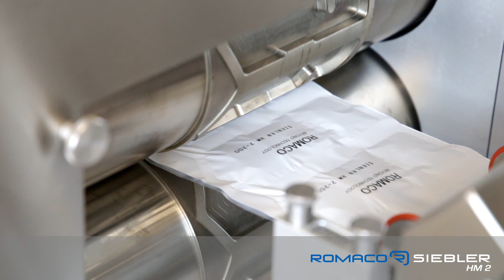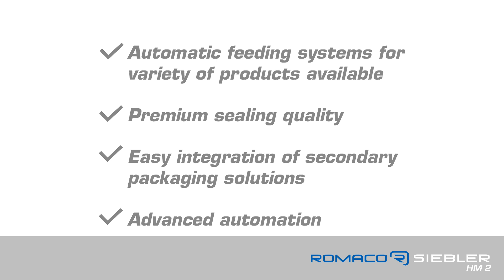Romaco Siebler HM 2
Siebler HM 2 pouch packaging machine
With the HM 2 series Romaco Siebler provides an ideal solution for the packaging of diagnostics, BFS containers and syringes into pouches. The machines can be equipped with different feeding systems including manual feeding of flat and stable products. High automation and operator friendliness are key factors of this modular and ergonomic machine concept. Customers can choose between various coding and inspection features. In-line product position detection and multi-functional web guiding ensure high process reliability and premium product quality. The air, light and moisture tight four-side sealed pouches are also available in a peelable multilayer version. All Siebler HM 2 pouch packaging machines are prepared for an easy integration of secondary packaging solutions.
Romaco Siebler
Siebler (Karlsruhe, Germany) offers strip, sachet and rigid tube packaging technologies for the pharmaceutical, nutraceutical and healthcare industries. All machines are either available as stand-alone equipment or as complete packaging lines including the following components: tableting, primary and secondary packaging as well as end of line equipment and various transfer solutions. Siebler moreover specializes in effervescent tablet packaging solutions. Users have the choice between a wide range of standard, customized and recyclable strip packaging designs.
Romaco is a leading international supplier of processing and packaging equipment specialising in engineering technologies for pharmaceutical solids. The Romaco Group provides individual machines, lines and turnkey solutions for manufacturing and packing powders, granulates, pellets, tablets, capsules, syringes and medical devices. The company also serves the food and chemical industries. Through its various technologies, Romaco is committed to sustainable production and to systematically reducing CO2 emissions.
The Romaco Group has its headquarters in Karlsruhe (Germany) and is part of the Truking Group, a globally operating high-tech enterprise based in Changsha (China). Truking’s core competency is handling and filling pharmaceutical liquids.
Romaco operates from five European business sites with a broad portfolio comprised of seven established product brands. Noack and Siebler (Karlsruhe, Germany) supply blister, heat-sealing and rigid tube filling machines. Macofar (Bologna, Italy) markets technologies for filling sterile and non-sterile powders and liquids. Promatic (also Bologna, Italy) specializes in cartoners, track & trace systems and case packers. Kilian (Cologne, Germany) is a leading manufacturer of tablet presses. Innojet (Steinen, Germany) is in the business of granulating and coating fine solid particles. Tecpharm (Rubí, Spain) offers tablet coating technologies.
More than 800 highly skilled and committed Romaco employees are dedicated to the development of future product technologies and to the continuous implementation of internal improvement processes. Romaco’s multi-brand system solutions are sold worldwide through eight Sales & Service Centres and a dense network of local agent organisations. Over 12,000 installations delivered by Romaco are currently in use in more than 180 different countries.